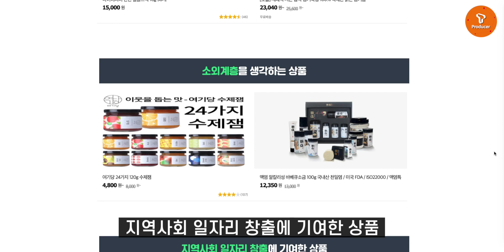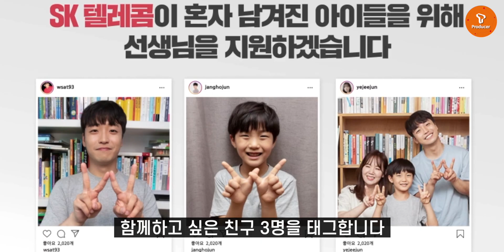SK텔레콤 사용자는 할인도 받고 착한소비도 할수있다? 전액기부 캠페인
적립된 크레딧은 홀몸 어르신과, 장애 청소년 지원사업에 전액 기부되는 캠페인입니다
장기화 되고있는 코로나 19로 인해 어려움을 겪는 소상공인과
상생하기 위한 차원에서 진행되는 프로그램입니다